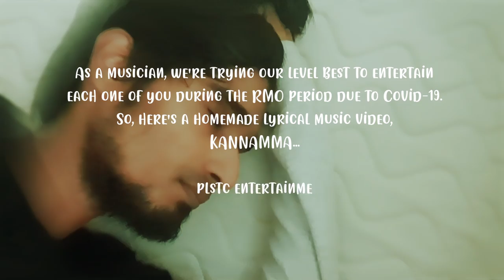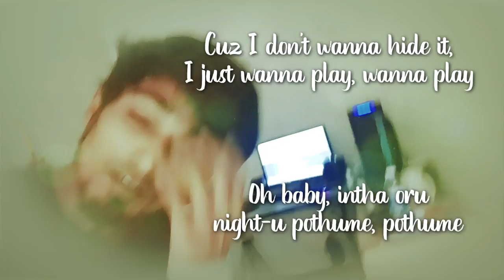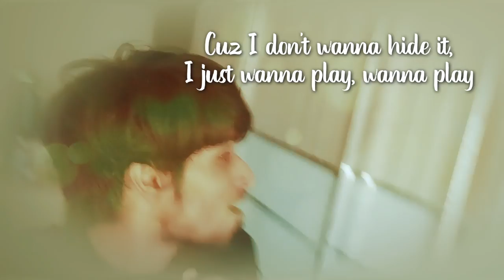Titus - Kannamma | PLSTC.CO 2020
Plastic Entertainment presents Kannamma - Titus Thana Raj

Maxis:
Kannamma (Bridge Chorus)  : 658804
Kannamma (Pre Chorus)  : 658805
Kannamma (Chorus): 658806
Type *131* CODE # press CALL/SEND

Digi:
Kannamma (Bridge Chorus)  : 1528701
Kannamma (Pre Chorus)  : 1528702
Kannamma (Chorus): 1528703
Type *233* CODE # press CALL/SEND

Celcom:
Kannamma (Bridge Chorus)  : 720074
Kannamma (Pre Chorus)  : 720075
Kannamma (Chorus): 720076
Type *323# CODE press CALL/SEND

Umobile:
Kannamma (Bridge Chorus)  : 9821107
Kannamma (Pre Chorus)  : 9821108
Kannamma (Chorus): 9821109
Dial *118# and press SEND/CALL.
Type CT SPACE TONE ID

Written, Composed, Arranged & Performed by Titus Thana Raj

Lyrics :
Ithu enna pudhu nilai
Enakku puriya villai
Thirakattum periya thirai
Etti parakattum en villai

Vizhigalil un mugam, kannamma
Ennai konjum paaru, chellama...
Takadimi taalam konjum podu, thillana ponnu
Yeariyatum, queen-u...

Step-eh thooki podu, kannamma
Kudukkuren nooru, chellama...
Take you to ma home, ma gin-u...
You're my cutie, bun-u...
Vedikattum, screen-u...

Oh baby, intha oru night-u pothume, pothume...
Cuz I, don't wanna hide it, I just wanna play, wanna play...
Oh nee, you're my kannu kutti... Do you wanna stay?
Or do you wanna play? Kann azhagiye, sakkaraiyin colour neeyae,
Antha oru kuliyile, vizhunduthen taaraiyille

All I wanna know
Unnai konjum partha, I wanna say hello
Go with the flow baby, we go take it slow
Head to the toe, I wanna make you my own
Teriyama parthu putten, na imsai
Take you on a road trip, I wanna go missin'
Un kude, fight-u naa podanum, kissin' naa pannanum
I wanna take you to my home, yeah oh yeah